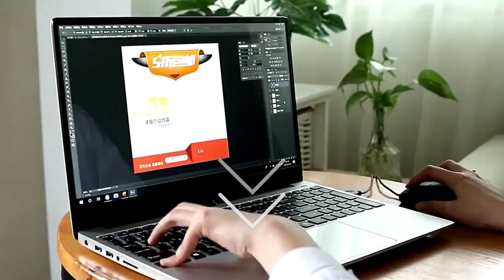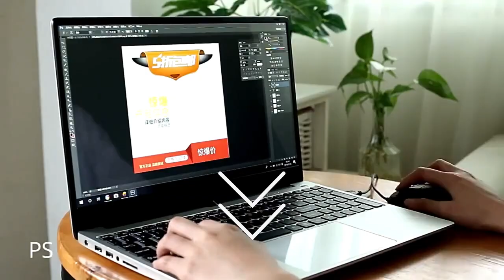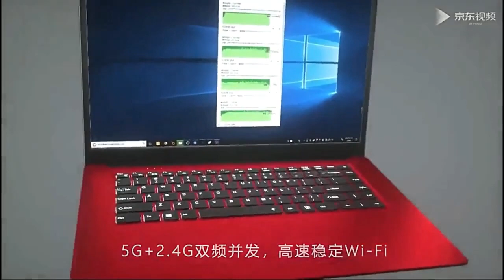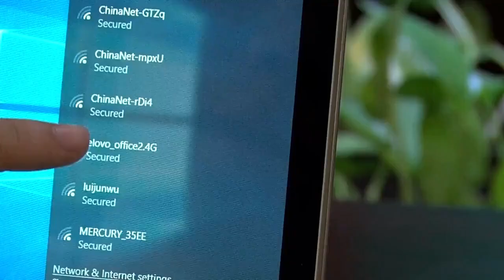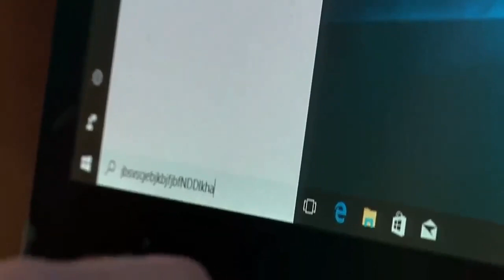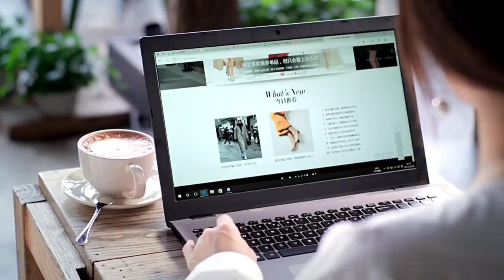this is unheard of"10 Best Value Best Laptop and Notebooks on Aliexpress